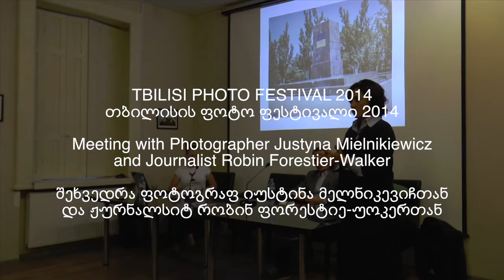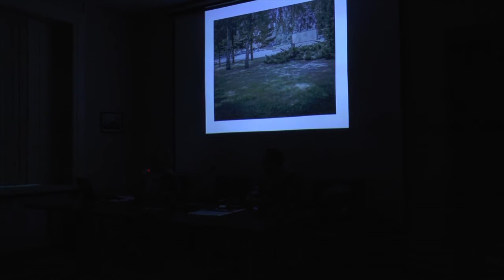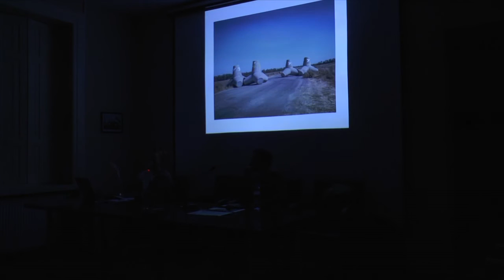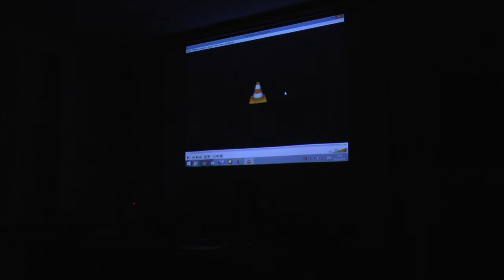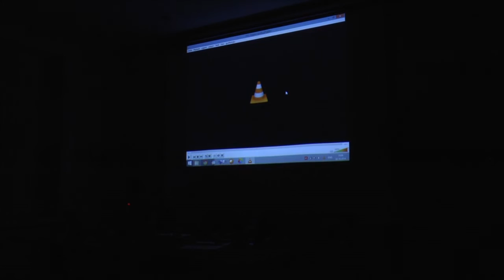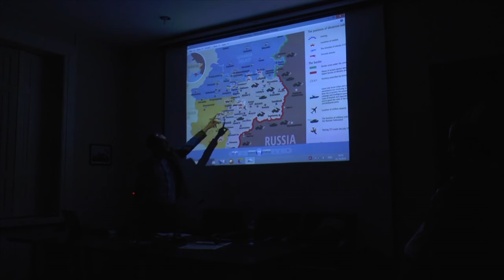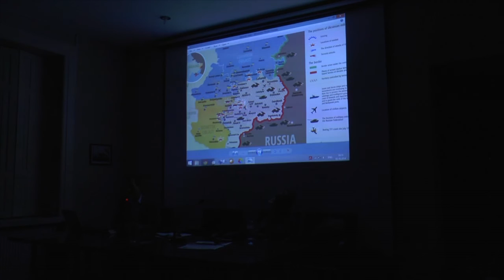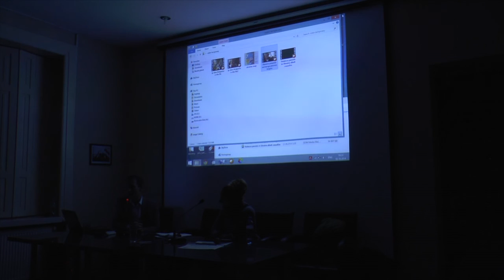TBILISI PHOTO FESTIVAL 2014/თბილისის ფოტო ფესტივალი 2014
Ukraine 2014 / უკრაინა 2014

Meeting with Photographer Justyna Mielnikiewicz and Journalist Robin Forestier-Walker

შეხვედრა ფოტოგრაფ იუსტინა მელნიკევიჩთან და ჟურნალსიტ რობინ ფორესტიე-უოკერთან

02/10/2014